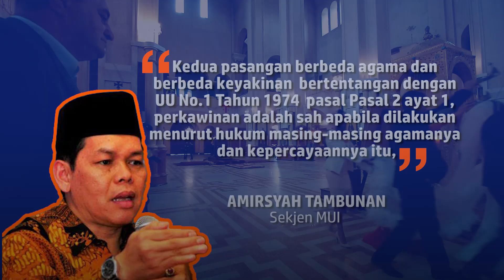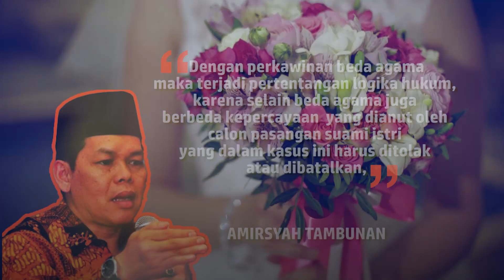MUI Sayangkan Pengesahan Pernikahan Beda Agama oleh PN Surabaya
Majelis Ulama Indonesia (MUI) menyayangkan keputusan Pengadilan Negeri (PN) Surabaya yang mengesahkan pernikahan beda agama. Sebelumnya, Pengadilan Negeri Surabaya mengabulkan permohonan pernikahan beda agama di hadapan pejabat kantor dinas kependudukan dan catatan sipil (dispendukcapil) setempat.

Juru Bicara Pengadilan Negeri Surabaya Gede Agung menjelaskan bahwa putusan mengabulkan permohonan pernikahan beda agama tersebut ditetapkan oleh hakim tunggal Imam Supriyadi.

Penulis Naskah: Anggie Puspariana
Narator: Anggie Puspariana
Video Editor: Armitha Sathi Devi
Produser: Deta Putri Setyanto